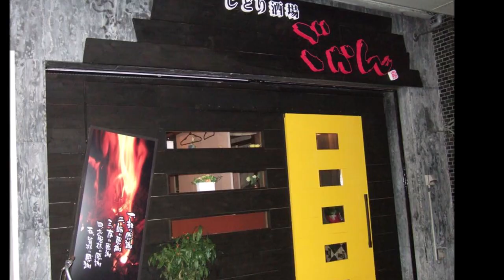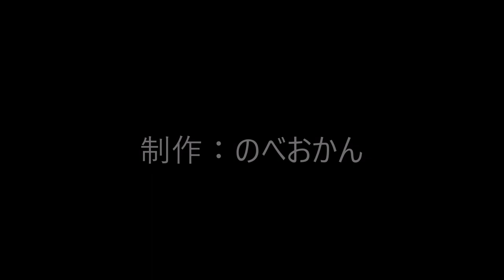じどり酒場ごかん（延岡市/居酒屋/地鶏）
じどり酒場ごかん

営業時間/ 18:00～

住所/ 〒882-0824 宮崎県延岡市中央通2丁目3-11
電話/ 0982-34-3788